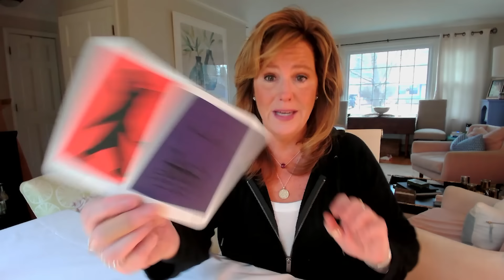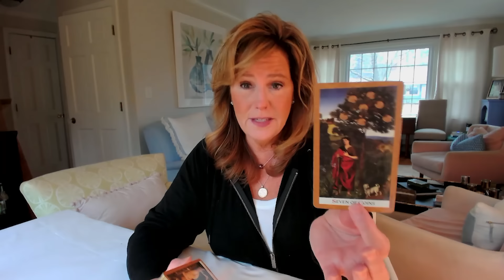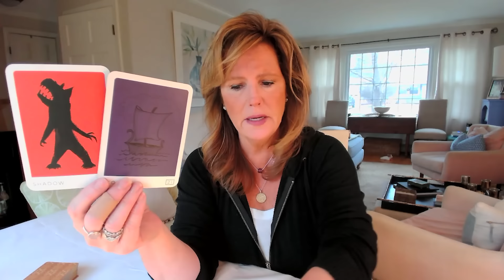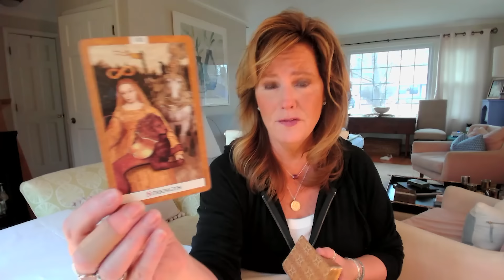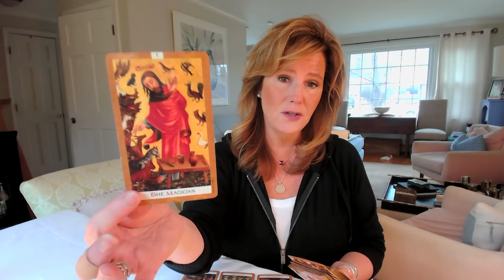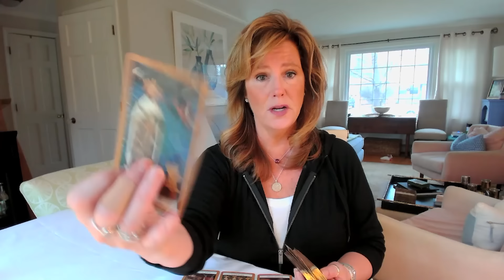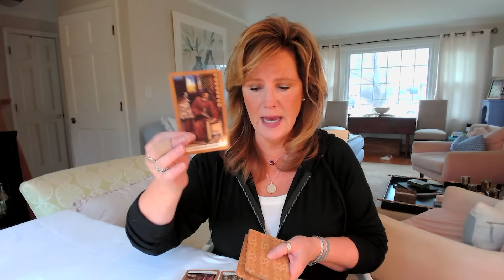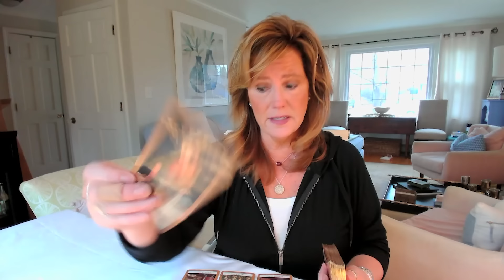SAGITTARIUS : THEY Will Take The Initiative! | March Eclipse 2024 Zodiac Tarot Reading